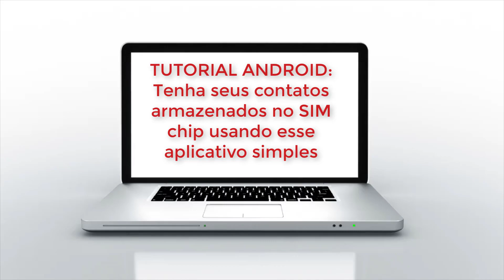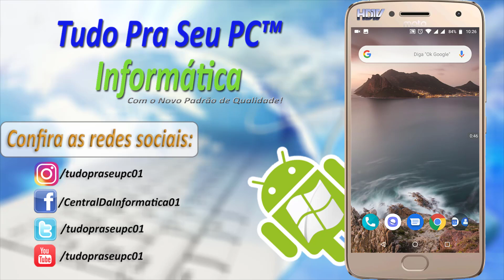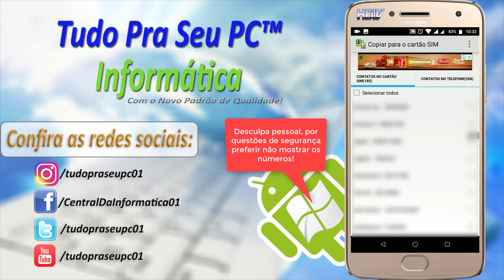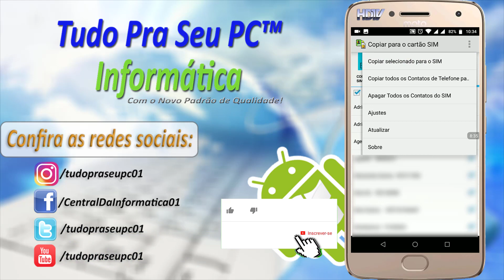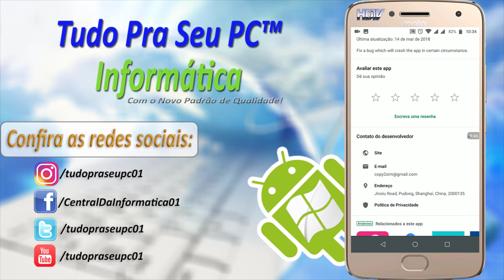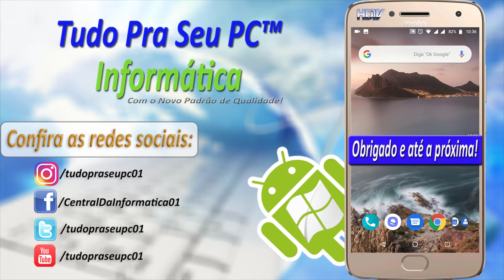TUTORIAL ANDROID - Tenha seus contatos armazenados no SIM chip usando esse aplicativo simples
▁ ▂ ▃ ▄ ▅   POR FAVOR LEIA A DESCRIÇÃO DO VÍDEO!   ▅ ▄ ▃ ▂ ▁

Se você costuma armazenar seus contatos no cartão SIM, pode perceber  que alguns smartphones do mercado não fazem isso, e eles são armazenados diretamente no dispositivo, onde você pode fazer a sincronização com o Google, que se for Android é Google Contatos, se for iOS, não sei ainda como é o procedimento. Ai quando migrar de smartphones e colocar sua conta Google, todos os seus contatos volta, isso num ponto é até bom, mais se você for usar um aparelho mais antigo que não tem como colocar o Google, você fica sem contatos né isso.

Então dessa forma você passar há somente salvar contatos no aparelho, e de repente, você tira o chip, para colocar em outro aparelho qualquer e percebe que seus contatos não estão lá e sim no aparelho em que usava, para voltar com todos os seus contatos, você tem duas opção, primeira a exportação por meio de uma opção que tem no aparelho, no menu de contatos, alguns tem e outros não, e a segunda opção é por meio de backups de contatos, ou copia e transferência de contatos usando aplicativos, que é o que vamos fazer aqui.

O aplicativo que vamos usar aqui pessoal é simples, fácil e rápido, o nome é Copy To SIM, ou em português Copiar para o cartão SIM, do desenvolvedor copy2sim, este outros aplicativos, mais esse é um dos mais facies que achei, lembrando que não estou sendo patrocinado pela empresa para divulgar nada, apenas gostei e estou passando a dica pra vocês.

Com esta aplicação gratuita permite a você copiar e exportar seus contatos de telefone para um cartão SIM GSM, ou fazer backup de contatos. Você também pode usar o app para gerenciar seus contatos no SIM, como apagar/zerar o cartão com um só clique.

Feito para telefones com Android 2.x ou superior. Ao copiar para um cartão SIM, alguns caracteres podem não ser transferidos devido a limitações do seu cartão SIM, e além disso, não sei se vocês sabem , mais se não souber mais saber agora, no chip, existem uma limitação de quantidades de contatos, não sei uma quantidade exata, pois depende muito do chip também, então se você tiver mais de 100 contatos salve no chip somente os mais usados ou os mais importantes para vocês certo. Esse aplicativo, até o presente momento ele não traz suporte para dual chip, ou seja para copiar para dois chips ao mesmo tempo, então você pode copiar para um, e depois tirar e colocar outro sim e fazer o mesmo procedimentos.

→ Canais Parceiros ←
Willian Tutoriais HD

► Skype:
tudopraseupc01